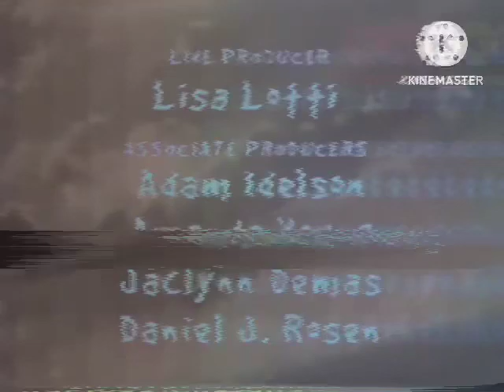Wonder Pets Sad Episode Ending Credits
Taken from the episode, “The Wonder Pets’ Sad Day”
This is not canon, it’s not real, and it never aired.
Credit to ​⁠@jeremyhamptonjeremyvisionn813 for the green screen
Wonder Pets belongs to Paramount Global